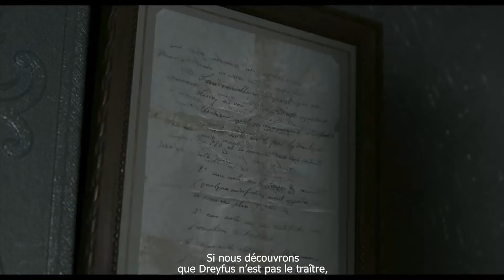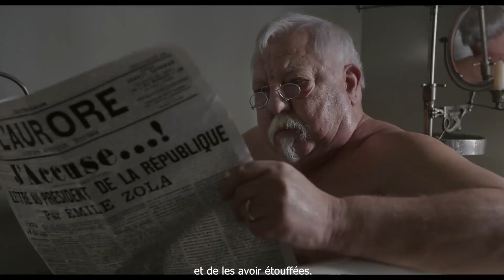J'accuse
Au Centre Culturel de Dinant
Le Ve 24/04/2020 – 20h00